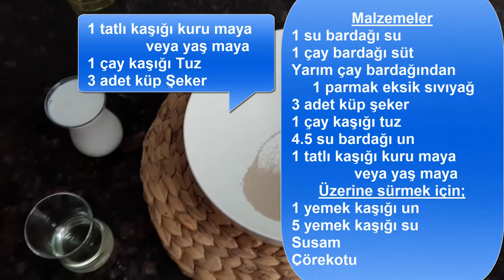Tüm püf noktalarıyla Evde ekmek yapımı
DETAYLAR ve Malzeme listesi de. Dışı çıtır çıtır, içi yumuşacık ekmekleri evde yapmak artık mümkün.  Bu tarifle yaptığınız ekmeklerin ev yapımı olduğuna kimse inanamayacak. Bu tarifin duyulması fırıncıların hoşuna gitmeyecek. Tüm püf noktalarıyla çıtır çıtır, sıcacık, mis kokulu evde ekmek tarifi…